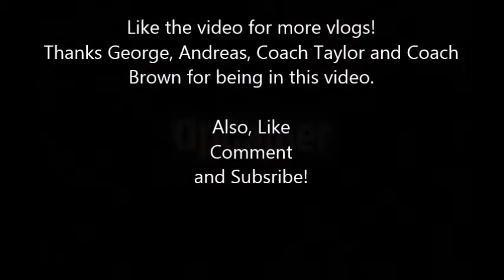VLOG#3: GONZAGA UNIVERSITY BASKETBALL GAME!!!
My friends and I go to a GU game and have an awesome time!!!